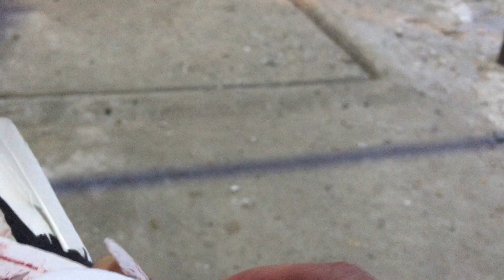Pigeons.Посадка сонных и чахлых голубей.